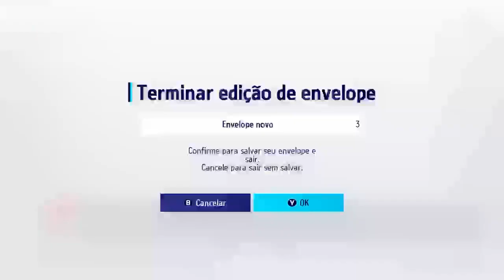Novo Jogo de Corrida Estilo Mario Kart: Conheça agora! Grátis na STEAM - Kartrider Drift 2023